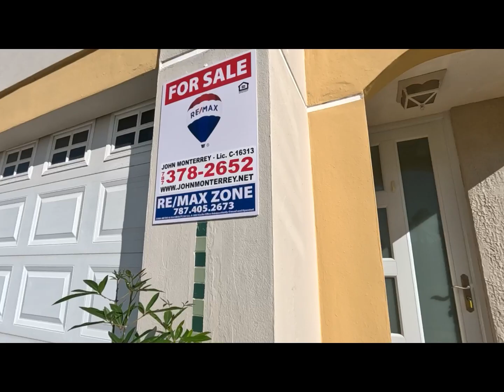(VENDIDA /SOLD) - $199,000 - Urb. Los Árboles en Rio Grande Puerto Rico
VENDIDA / SOLD
Urb. Los Arboles, Rio Grande, PR. Excelente propiedad localizada en urbanización de acceso controlado, y de fácil acceso a vías principales tales como la Carr #3 y la Ruta 66. Doble Marquesina con puerta de garage, terraza y espacio de almacén. Solar 325 mc y 1,058 pc. CRIM (sin exoneración) $ 1,179 anuales aprox., $74 Cuota Mensual de Mantenimiento. Amplias áreas recreativas y salón de actividades. Cerca de Centros Comerciales, Hacienda Carabalí y a minutos de El Yunque. Venta "as is". Para cita, carta de pre cualificación con crédito con menos de 30 días para compras financiadas o evidencia de fondos si su compra Cash.